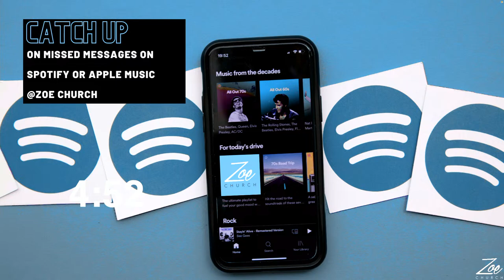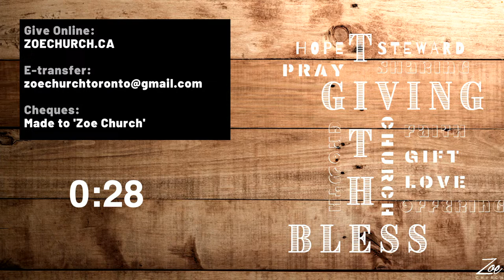Easter Sunday 2024 | Pastor Reuben | Zoe Church